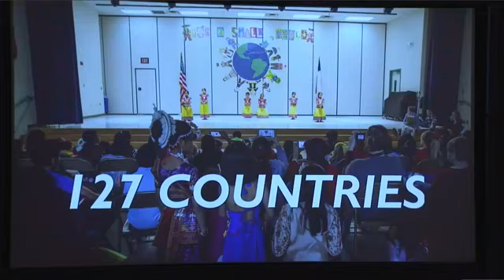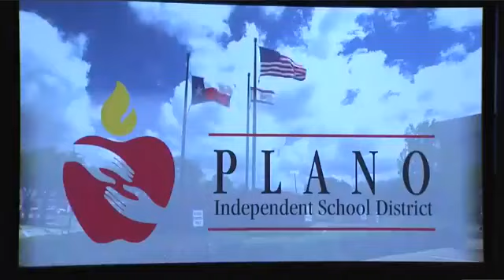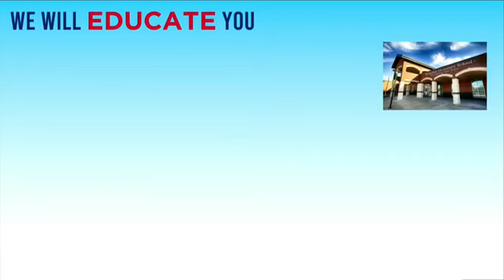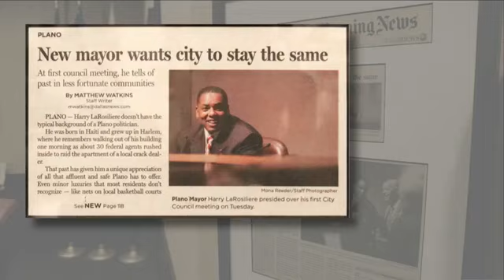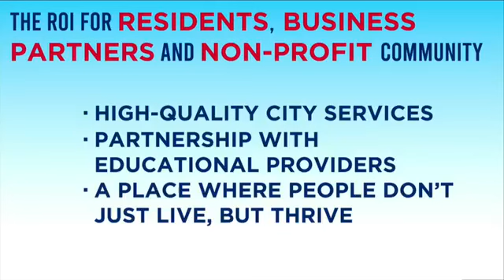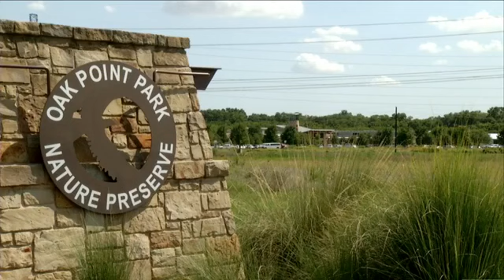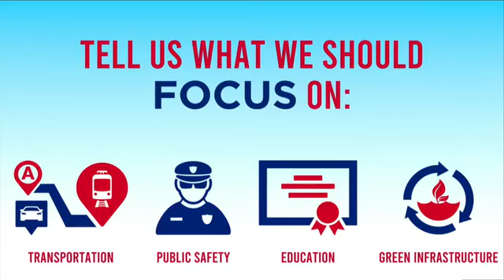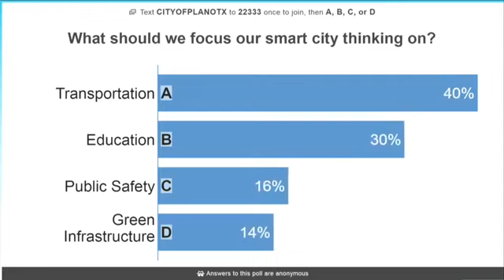State of the City 2020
Mayor Harry LaRosiliere delivers the 2020 State of the City Address from Hilton Granite Park in Plano. He discusses the major accomplishments of 2019 and looks to the future detailing how the City will reinvest in the community through excellence in innovation.

More ways for you to LovePlano